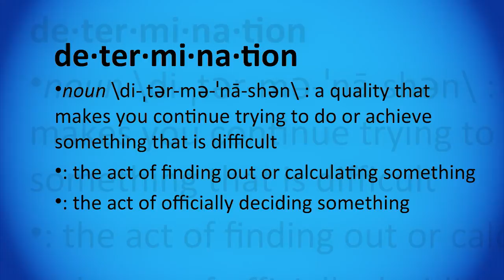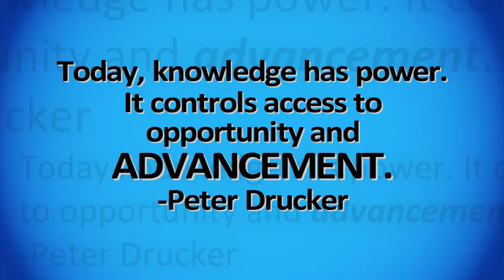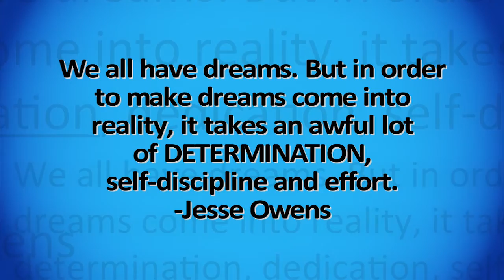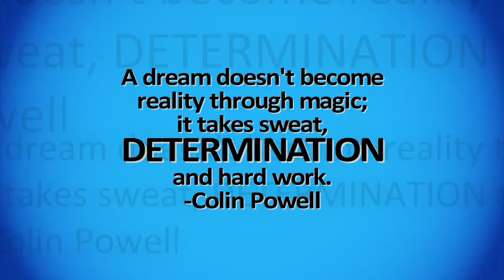GARLAND ISD: Brandenburg AVID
Garland ISD: A short recruitment video for the new AVID program coming to The Classical Center at Brandenburg Middle School in the fall of 2014.